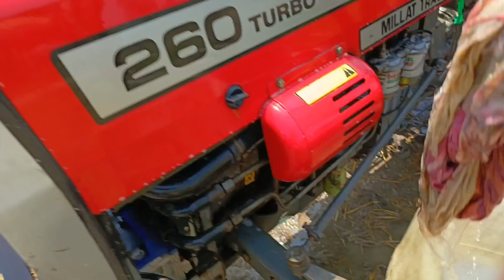Tractor Ki Service Kar Di 🤣😜 | Dangerous tractor🚜 Driving 🥺 | today Weather updates